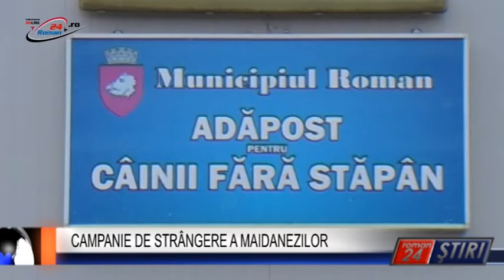CAMPANIE DE STRÂNGERE A MAIDANEZILOR